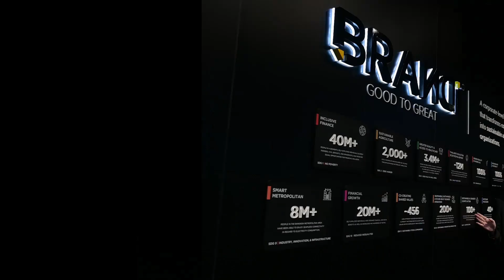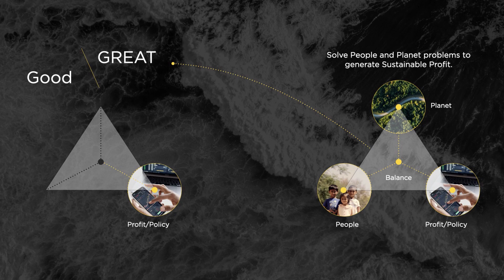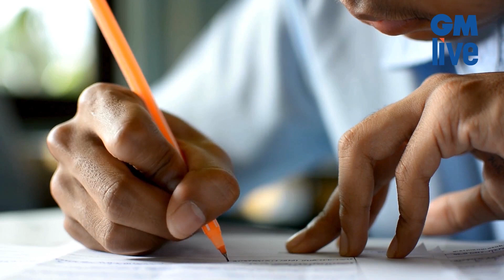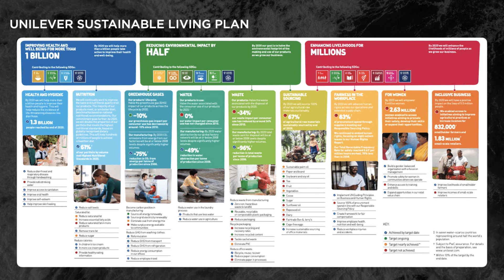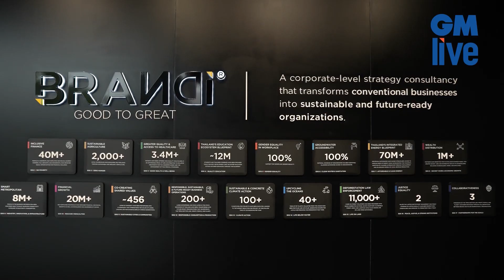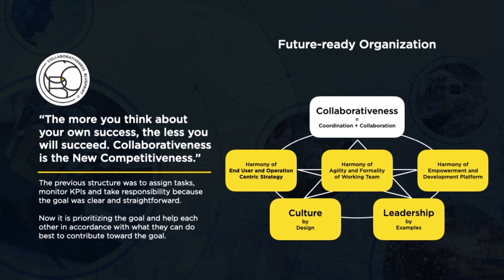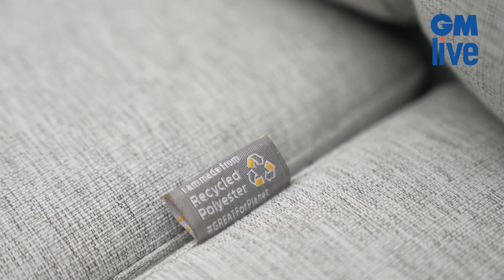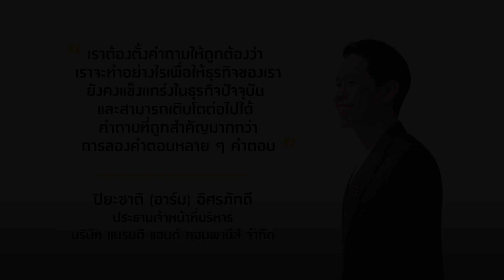GMTalk ปิยะชาติ(อาร์ม)อิศรภักดี CEO BRANDi กับบทบาทตัวแทนธุรกิจโลก ในเวทีสูงสุดด้านความยั่งยืนของ UN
เมื่อโลกกำลังเผชิญกับปัญหาหลากหลายด้าน ซึ่งส่งผลกระทบต่อภาคธุรกิจอย่างรุนแรง และนั่นทำให้ภาคธุรกิจต้องมีการปรับตัวทั้งในด้านของวิถีและวิธีในการทำธุรกิจ เพราะหากยังยึดเส้นทางสายเดิม ๆ ในการดำเนินธุรกิจที่มุ่งหวังผลกำไรเพียงอย่างเดียว อาจทำให้ไปต่อลำบาก

แล้วเส้นทางสายใหม่ของธุรกิจคืออะไร ? การสร้างคุณค่าต่อผู้คน สังคม และสิ่งแวดล้อม ไปพร้อมกับสร้างการเติบโตและผลกำไร จะช่วยทำให้ธุรกิจไปต่อได้อย่างยั่งยืนจริงหรือไม่ มาร่วมรับฟังคำตอบไปพร้อม ๆ กันได้ ใน GM Live : GM Talk  กับ ปิยะชาติ (อาร์ม) อิศรภักดี CEO BRANDi กับบทบาทตัวแทนธุรกิจโลก ในเวทีสูงสุดด้านความยั่งยืนของ UN กันตอนนี้ได้เลยครับ